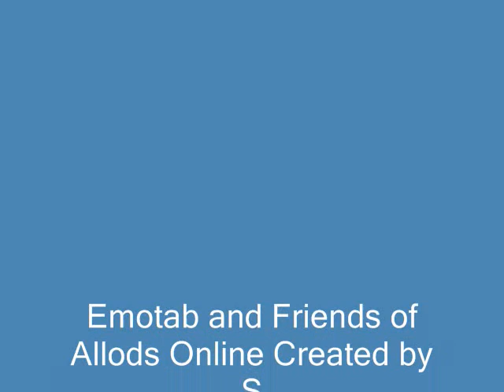Emotab and Friends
Just a little clip of Xaes but I will make a better one